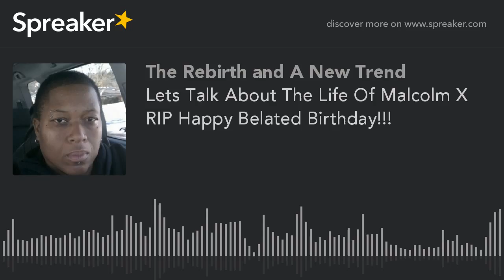Lets Talk About The Life Of Malcolm X RIP Happy Belated Birthday!!!